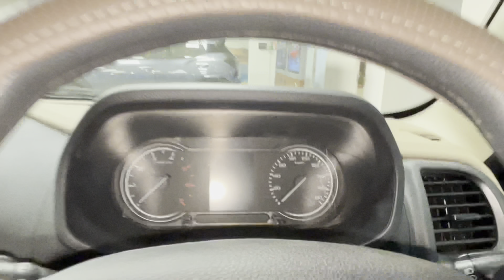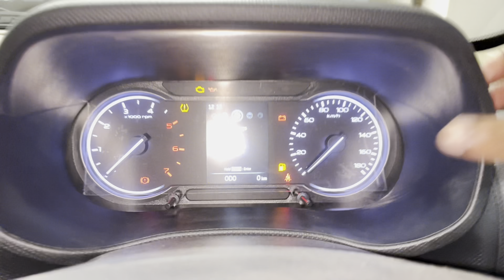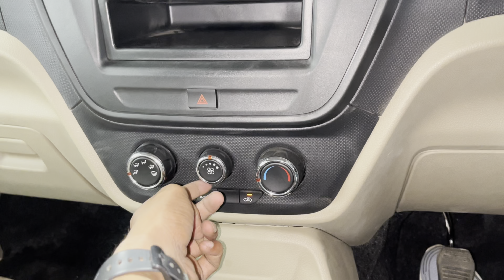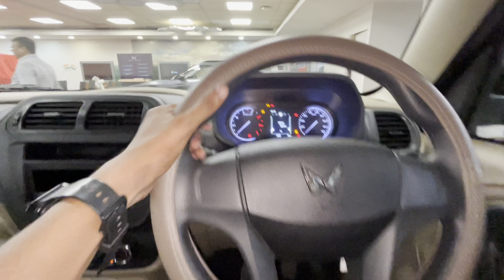Mahindra Bolero Neo Base Model 😍| BOLERO NEO Base Model N4 Review 💪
All New Mahindra Bolero Neo Apne Segment ki behtreen 7 Seater Rough & Tough Suv Car hai Is Video me Bolero Neo ke Base Variant N4 ka Review Video dikhaya gya hai jisme car ke Features Interior and Exterior ko cover kiya gya hai and Ye car apko sirf Diesel Engine Option ke sath Manual Transmission me dekhne ko mil jati hai Mahindra Bolero Neo 2024..!

Narain Automobiles (Amausi Airport Kanpur Road Lko) U.P India

Like_Share_Subscribe..